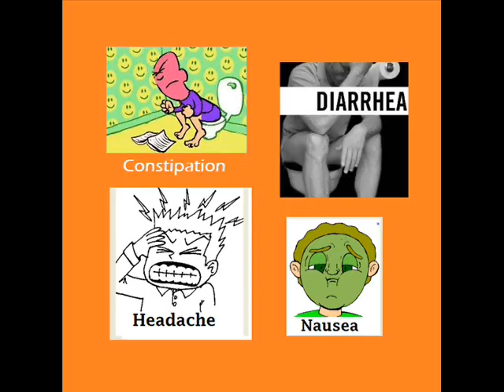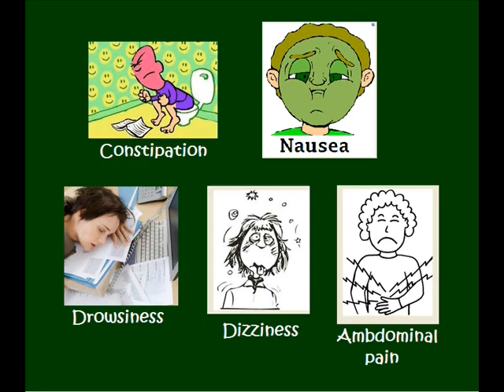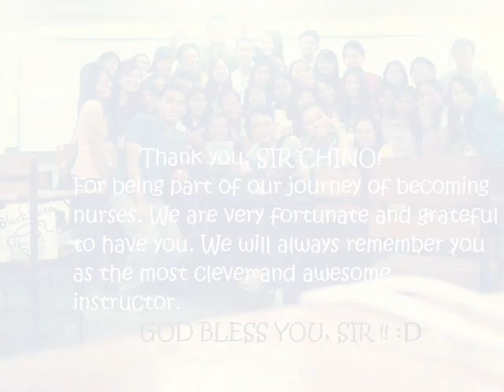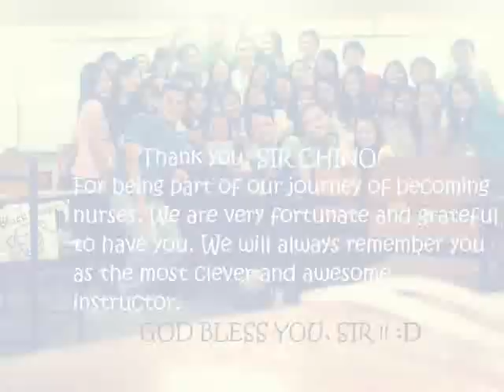Pharmacology Commercial Project